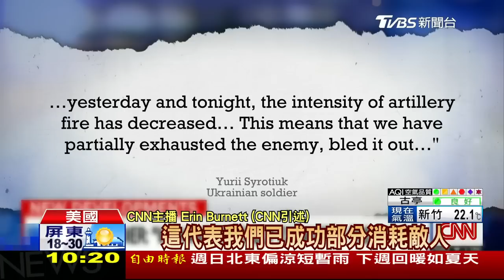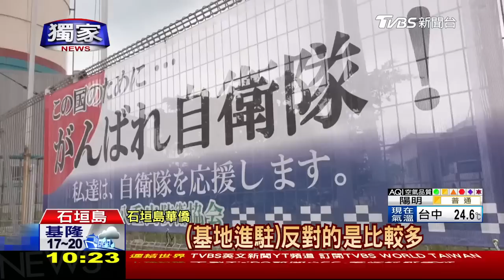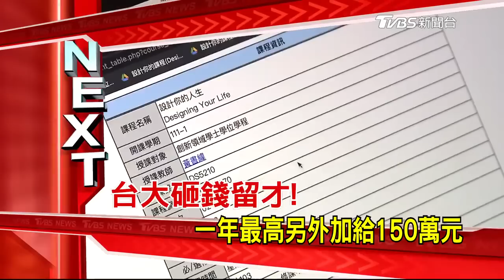厄瓜多規模6.8強震 至少13人喪命 俄羅斯集束彈襲烏克拉莫托斯克2死8傷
南美洲國家厄瓜多沿海發生規模6.8地震，震源深度66.4公里，多棟建築物倒塌、機場也受到損壞，截至台灣時間上午9點，已經至少有13人罹難。俄羅斯總統普欽被國際刑事法庭發出逮捕令後，俄國軍隊依舊持續對烏克蘭發動攻擊，以集束炸彈襲擊了烏東城市克拉莫托斯克，該市市長表示，已經有2人死亡、8人受傷，當中3人傷勢嚴重。